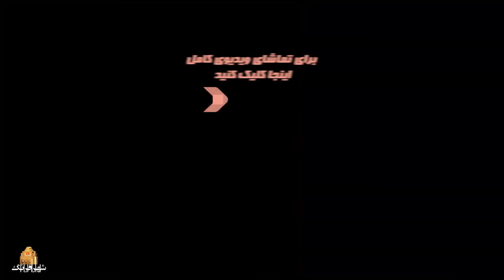سریال جدید طوبی - قسمت 15 | Serial Touba - Part 15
خلاصه داستان سریال تاریخی طوبی:
«طوبی» از سال 1350 تا 1382 را روایت می کند و مضمون آن خانواده و پیاده روی اربعین است. «طوبی» داستان زنی از مبارزان انقلابی در دوران رژیم پهلوی است که برای حفظ خانواده‌ خود تلاش می کند.
بازیگران سریال ایرانی طوبی:
هومن برق نورد، امین زندگانی، فرهاد آییش، شبنم قربانی، فریبا متخصص، رامین راستاد، مهدی سلوکی، سودابه بیضایی، پرویز فلاحی پور و رحیم نوروزی

کارگردان سریال جدید طوبی:  سعید سلطانی
نویسنده سریال طوبی: سید حسین امیر جهانی
تهیه کننده سریال فارسی طوبی: سید حامد حسینی

ژانر: تاریخی، درام، خانوادگی
سال پخش: 1403
"Touba" narrates from 1971 to 2003 and its theme is family and Arbaeen walk. "Touba" is the story of a revolutionary fighter during the Pahlavi regime who tries to protect her family.
Serial Touba - Part 15

Cast:
Hooman Bargh Navard, Amin Zendegani, Farhad Ayish, Shabnam Ghorbani, Fariba Motekhases, Ramin Rastad, Mehdi Solouki, Soudabe Beyzaei, Parviz Fallahipour and Rahim Norouzi.

Director: Saeid Soltani
Author: Seye Hossein Amir Jahani
Producer: Seyed Hamed Hosseini

Genre: Historical
Release: 2024